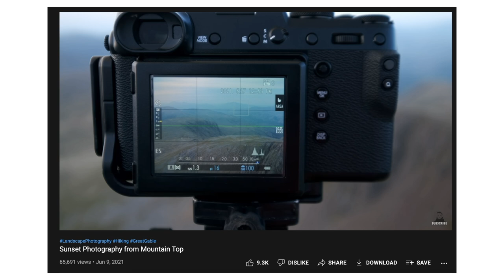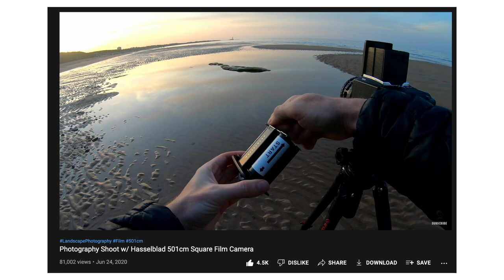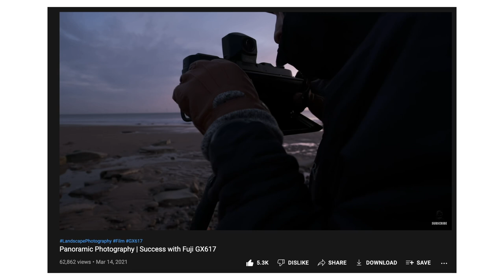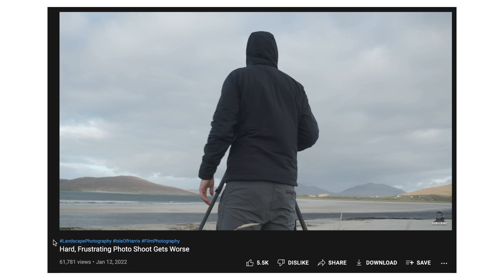Why @ThomasHeatonPhoto shoots with film .... and digital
Film vs digital has become quite the hot topic - I had to ask @ThomasHeatonPhoto his thoughts. Ultimately, I really don't think it matters. It's all about the process ... and for me that means film photography, most of the time.

FULL PODCAST EPISODE (also on other platforms)

0:00 Intro
0:47 digital vs film
1:49 it doesn't matter
4:03 digital is BETTER ...
5:49 6x17 panoramic is a huge pain